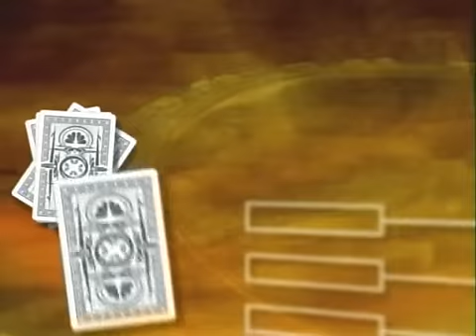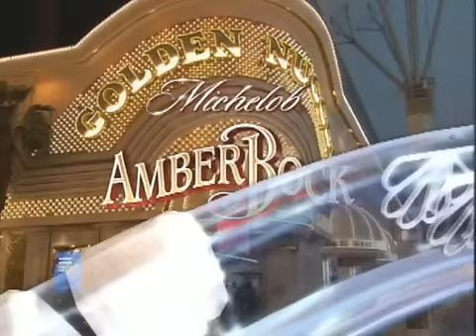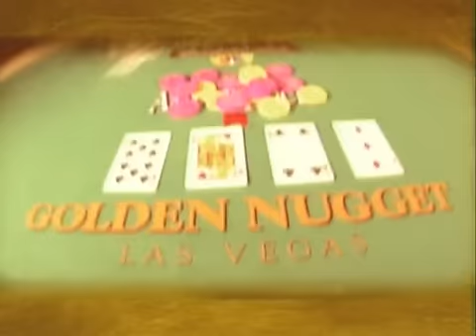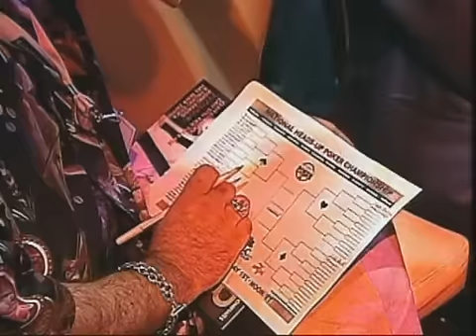National Haeds Up Poker 2005 - Episode 1 Ep 1 - Part 1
These videos are brought to you in association with POKERSlibrary.com, for the stratgies that make you money.